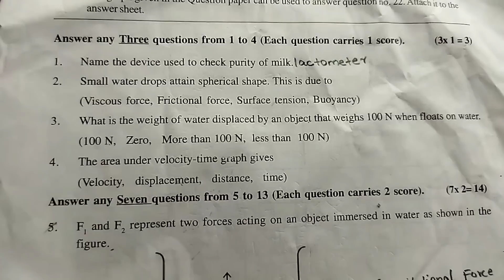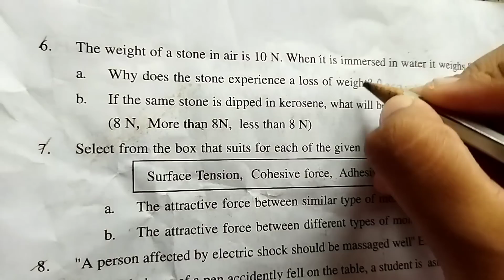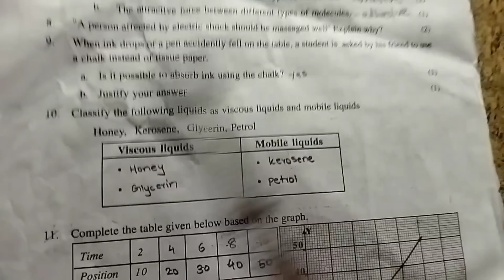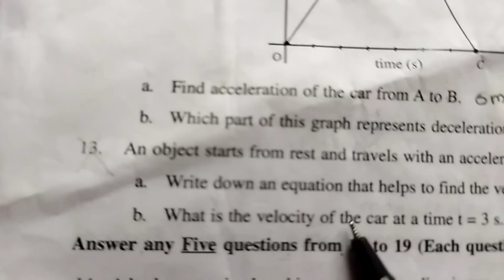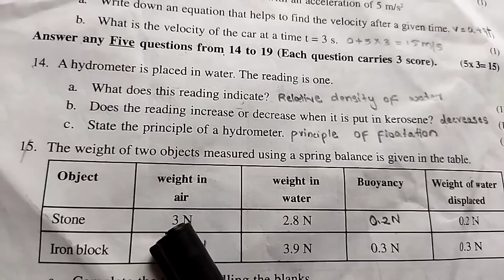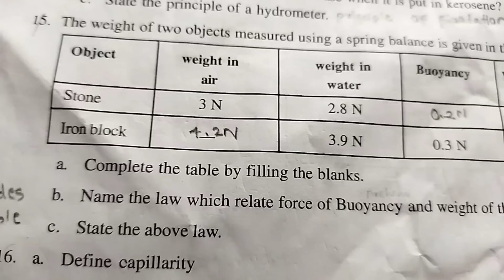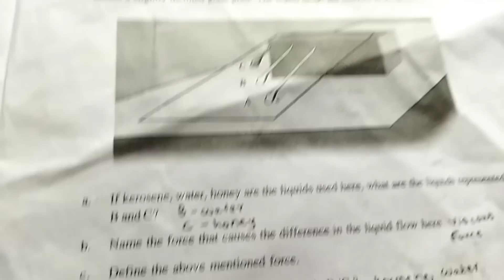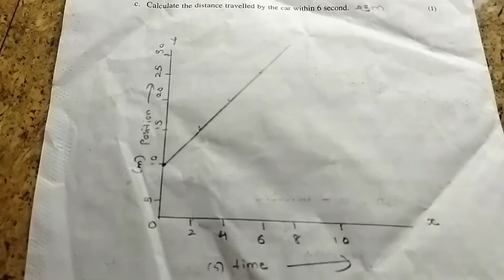9th class physics onam exam answer key full in one 2022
some questions mistaken sorry
[correct answers]
4) displacement
19)b.80m
20)a.B-kerosene
         C-honey
21)c.50000pa